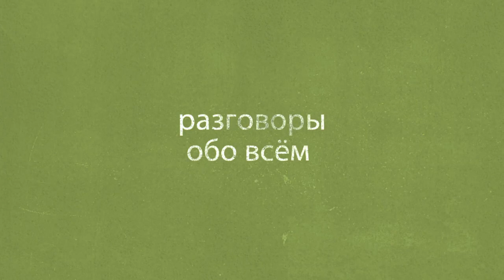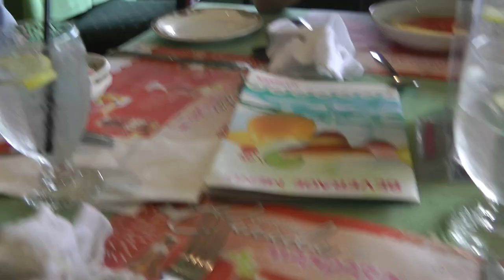Мы с Идошей едем на экзамен и болтаем о том, быть ему космонавтом или нет!